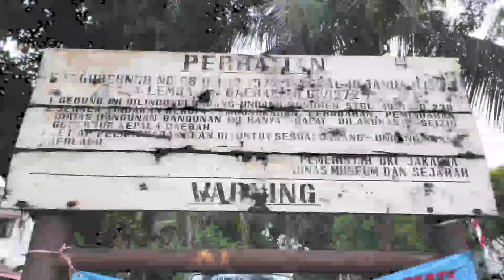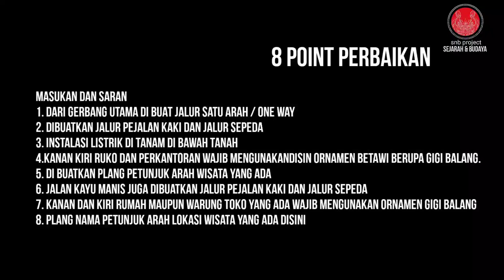TOUR KAMPUNG WISATA CONDET | bagian 01 virtual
Konsep Tour Kampung wisata condet yang bersejarah dan berbudaya betawi

ini bagian satu
Mari kita mulai dari situs tandjoeng oost sebagai awal penderitaan masyarakat condet
selanjutnya kita akan menemui waduk surilang dan seterusnya

dan akan berlanjut kebagian dua.